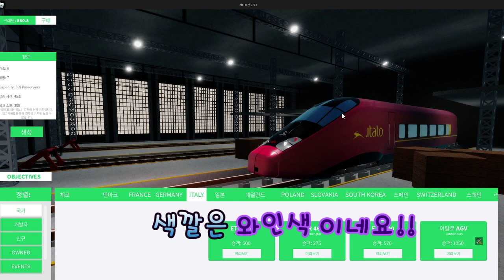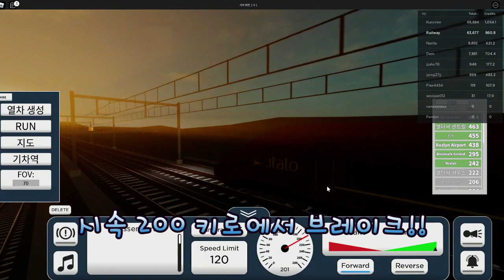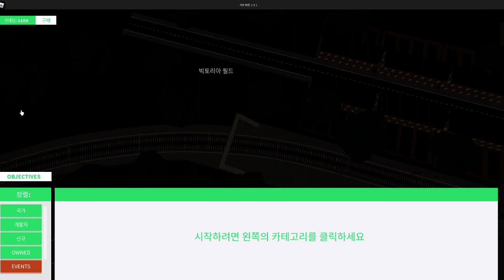이탈로 리뷰(로블 터미널(코너링 페이크?ㄹㅇㅋㅋ)